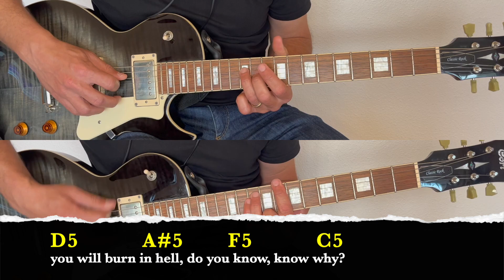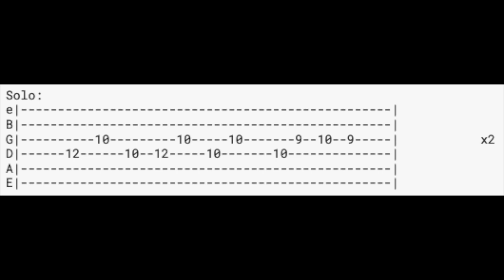Dover - Devil came to me - Guitar cover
Esta canción la considero como uno de los himnos generacionales de finales de los 90 en España. La verdad es que tuve la suerte de ir a verlos en directo, de hecho fue el primer concierto de rock al que fui, y cómo no, esta canción fue alucinante escucharla en directo.
Fue una pena que finalmente DOVER se separaran, pero siempre nos quedará esta pedazo de canción.

Dover
Album: Devil came to me (1997) Subterfuge Records.
Canción #1 Devil came to me.